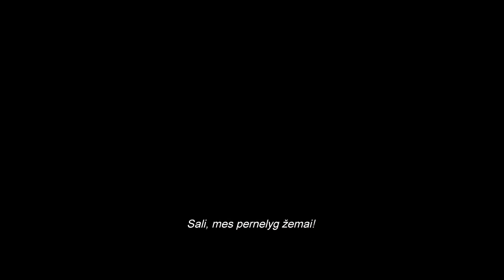STEBUKLAS VIRŠ HADSONO - Tom Hanks režisieriaus Clint Eastwood filme - kinuose nuo rugsėjo 9 d.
2009 m. sausio 15 dieną kapitono Chesley‘io Sullenberger‘io pilotuojamas lėktuvas iš Niujorko „LaGuardia“ oro uosto pakilo eiliniam skrydžiui į Šiaurės Karolinos valstiją. Lainerio „Airbus A320“ salone buvo 155 keleiviai ir įgulos nariai. Netrukus po pakilimo kapitonas oro uosto dispečeriams raportavo, kad lėktuvas susidūrė su laukinių žąsų pulku. Po susidūrimo sugedo du lėktuvo varikliai, vienas iš jų užsidegė. Su oro uosto dispečeriais ir specialiosiomis tarnybomis aptaręs galimus avarinio nusileidimo būdus, kapitonas nusprendė, kad saugiausia bus leistis ant vandens. Išlaikęs šaltą protą ir panaudojęs visas žinias bei įgytą patirtį, maždaug pusę ketvirtos popiet lakūnas nutūpė lainerį ant Hadsono upės paviršiaus. Palaukęs, kol bus evakuoti visi keleiviai ir įgulos nariai, 58-erių metų kapitonas iš vandens semiamos pilotų kabinos pasiėmė skrydžio žurnalą ir paskutinis paliko lėktuvą. Nenukentėjo nė vienas žmogus. Šis patyrusio lakūno žygdarbis apskriejo visą pasaulį, o Jungtinėse Valstijose pilotas imtas vadinti didvyriu.